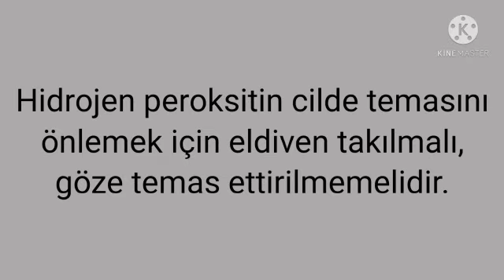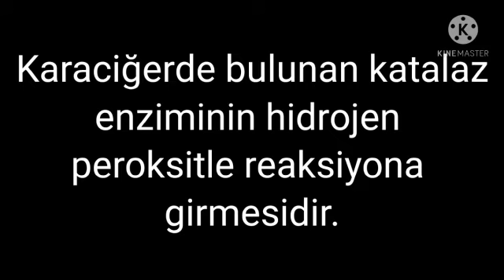BATUHAN K. - Sıcaklığın Enzimler Üzerindeki Etkisi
Tuzla Çağrıbey Ortaokulu